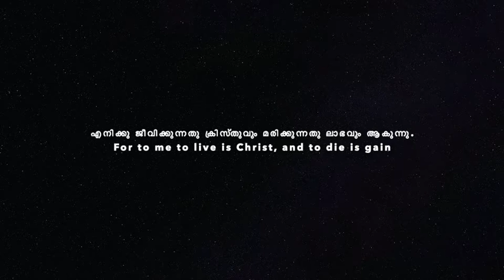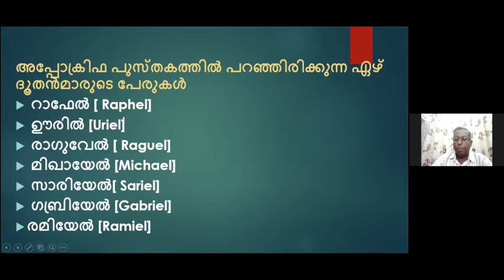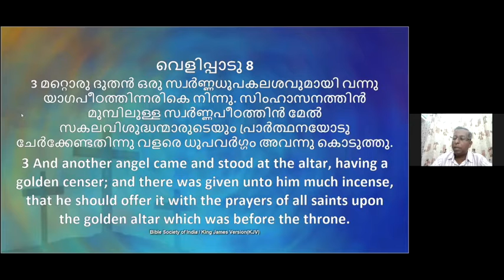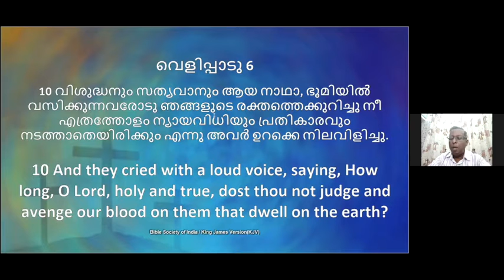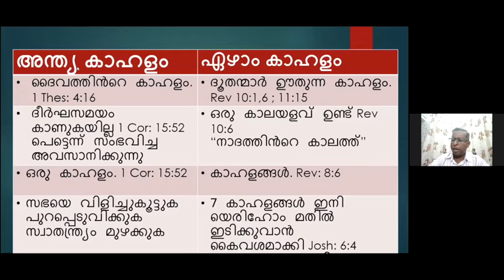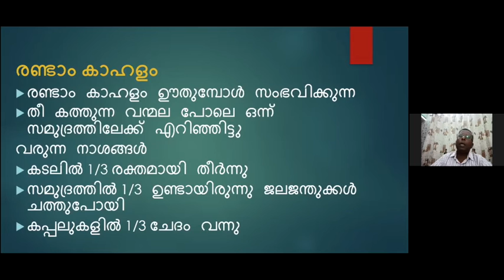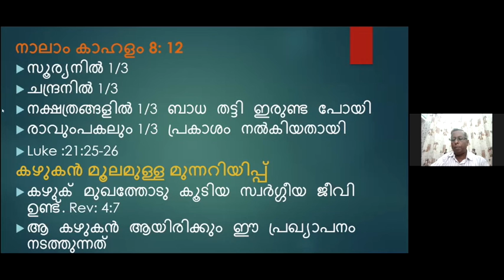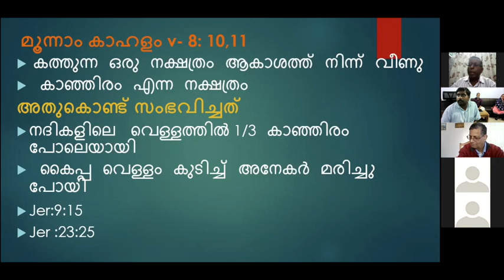ദിവ്യവെളിപ്പാട് Episode 27